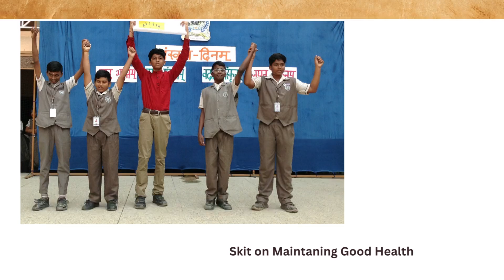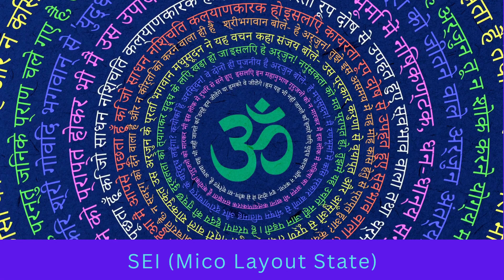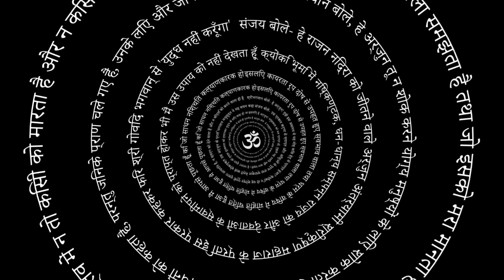Sanskrit Diwas Celebration 2023-24 - SEI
Language as we all know, is a crucial component of culture and society, and is essential for personal and professional success.

World Samskruta day is observed on 31 August 2023. It is commemorated on the occasion of Shravan Poornima.  It serves as a tribute  to the Birth  Anniversary of Panini, a distinguished Sanskrit  Scholar.

We at Shantiniketan trust school, celebrated world Samskruta day wherein the beauty of the language was portrayed through dance, songs. Skit and shlokas which made the day a truly memorable one for all of us.